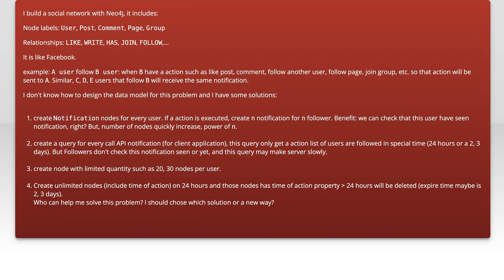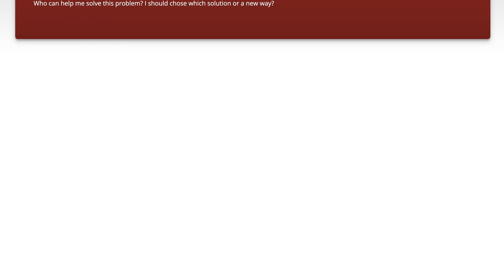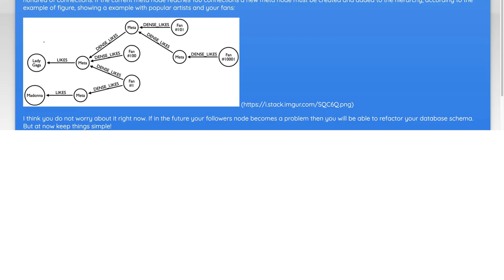Designing a Data Model for Notifications in Social Networks: Best Practices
In today's digital landscape, effective communication is key to user engagement, especially within social networks. This video delves into the intricacies of designing a robust data model for notifications, a crucial feature that keeps users informed and connected. We will explore best practices that ensure notifications are timely, relevant, and enhance the overall user experience, providing insights that can elevate your social platform to new heights.

Related to: datamodel, notifications, socialnetworks, bestpractices, databasedesign, usernotifications, dataarchitecture, socialmedia, notificationsystem, datamodeling, softwaredesign, userengagement, systemarchitecture, scalablenotifications, real-timenotifications,